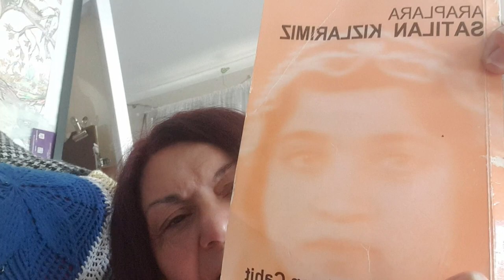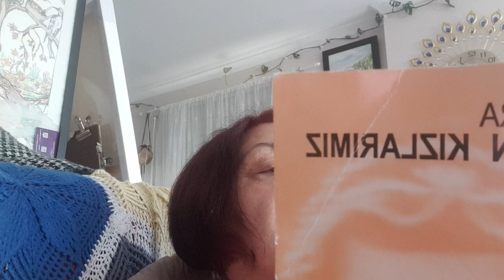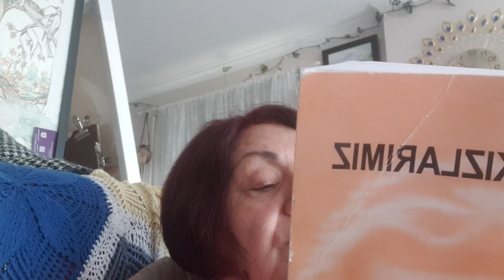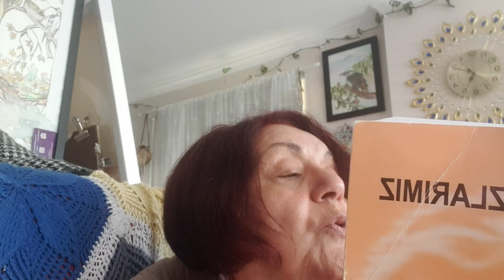Araplara Satilan Kizlarimiz .Yazar:Neriman Cahit ,Kitabi sesli okuyan: Çimen Suphioğlu.